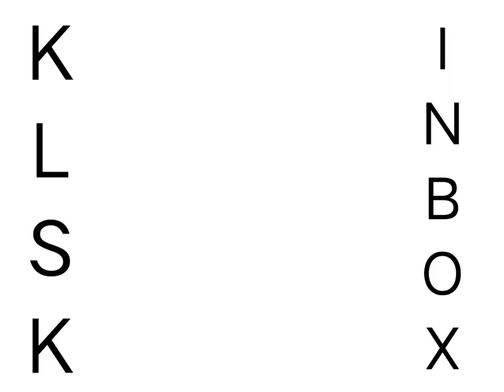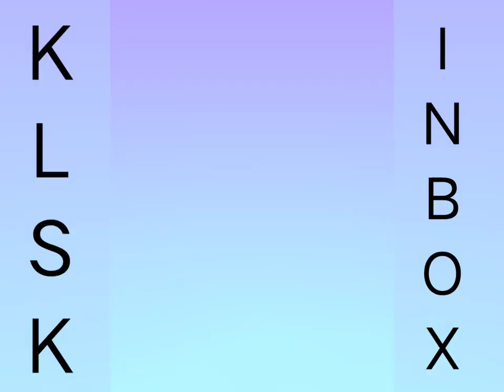Muscle Rush - New Levels Gameplay Walkthrough (Android, iOS)